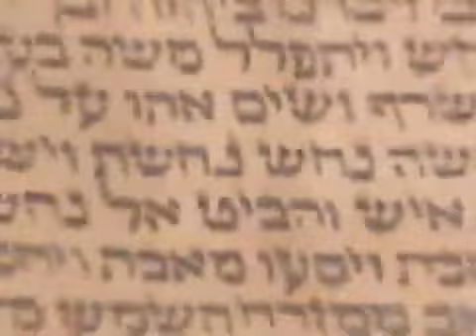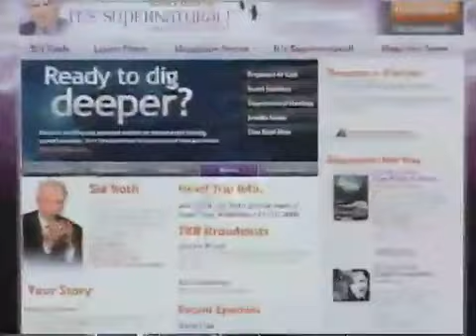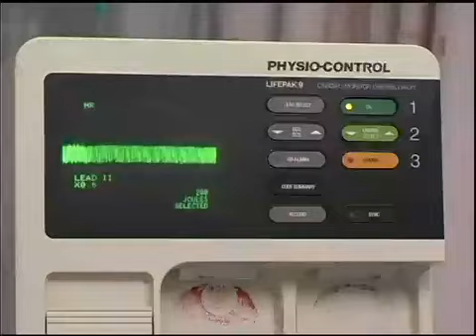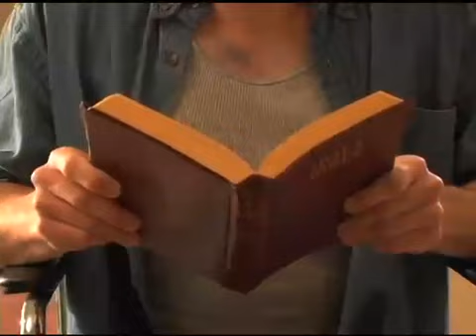Raised from the Dead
God miraculously raised Richard Madison from the dead and completely delivered him from drugs and alcohol